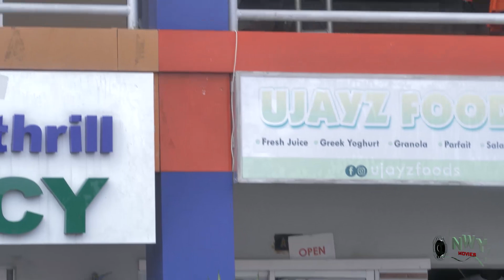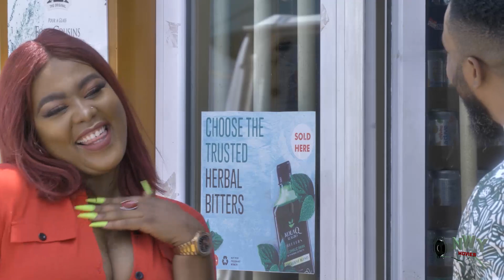THE BEAUTIFUL BRIDE SEASON 1&2 -NEW MOVIE FREDRICK LEONARD 2021 LATEST NIGERIAN NOLLYWOOD MOVIE